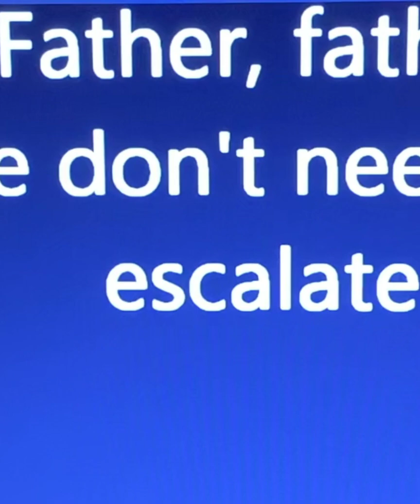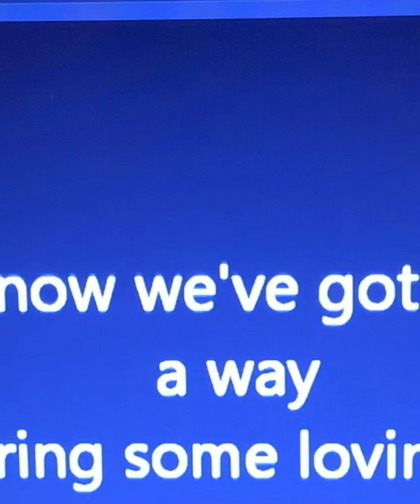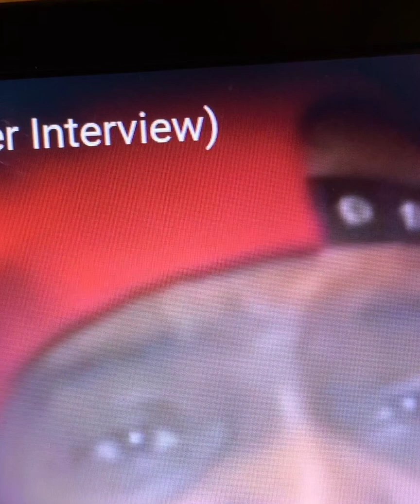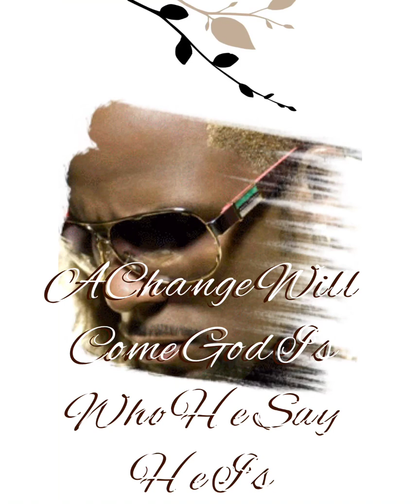The Kelly Brothers, Brother Brother You Know We Got To Find A Way To Bring Some Loving Here Today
Brother Brother, War Is Not The Answer You Know We Got To Find A Way To Bring Some Loving Here Today. freerkelly rkelly careykelly Everyone I'm a business owner the video will get better as I have more time to do them. But I know the smart ones know the message of this video.